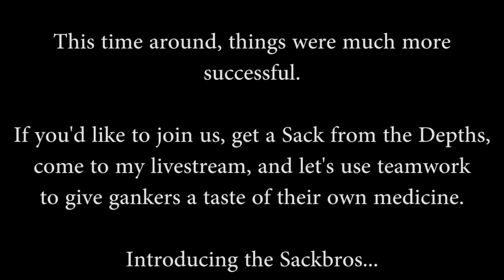Gank Hunters Unite - Starting The Covenant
The point of this is to allow for a reliable teammate to fight gankers with, and even carry out organized tactics together. If you want, you can actually try to escape from the gankers and wait for back up, using the livestream chat to try to work out plans with each other whenever you get the opportunity. The reason for the Sacks is for us to recognize when we've met up with another member.

All systems are welcome, and the more members the higher the chances of meeting up. If i am not streaming at the moment, then click "Follow" at the top of the livestream page, and you will receive an email alert anytime i go live. I plan to do synchronized invasions every stream from now on.

NOTE: I've decided to give up on "The Daily Ganker". I feel it will eventually pressure me to release content i normally wouldn't care to. Instead, i will attempt daily uploads of any kind, without the use of a countdown.